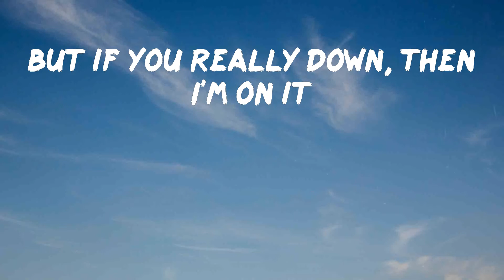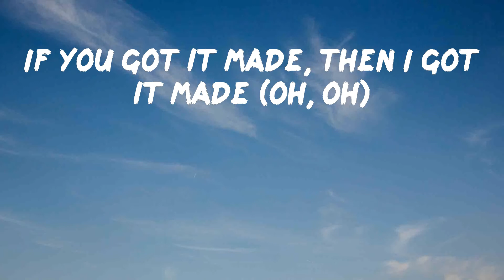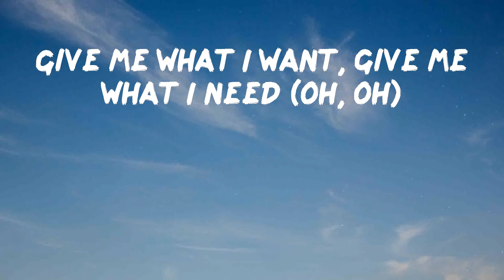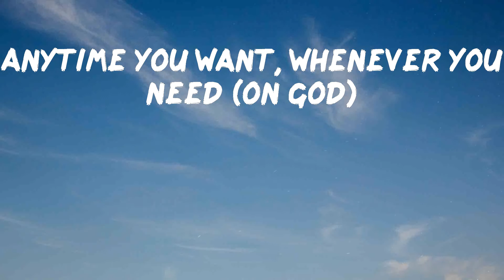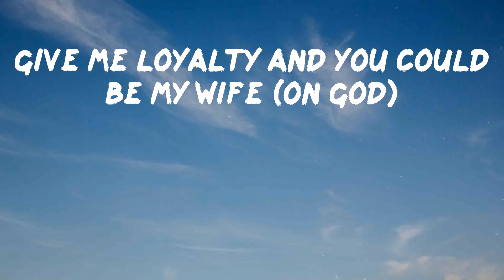Shenseea - R U That (feat. 21 Savage) (Lyrics) | Are you that hitta? Are you that hitta?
Shenseea - R U That (feat. 21 Savage)

Give it a try Shenseea - R U That (feat. 21 Savage)

Lyrics: Shenseea - R U That (feat. 21 Savage)
Whoa
Shenseea
Mmm, yeah
Are you that hitta that can fuck me right?
Are you that hitta that can last all night?
Are you that hitta that won't tell lies?
Are you that hitta? Are you that hitta?
Are you that hitta with the fun zone ting?
Are you that hitta who won't touch my friends?
Are you that hitta lick between my lips?
Are you that nigga in the street shit?
Are you the type to finally turn me to a freak bitch?
Are you the type that gonna lick it while I swallow it?
And you want my nookie? Good, you're gonna follow it (yeah)
Are you the type who gonna spoil me?
Or you gon' be another one that annoy me?
Say that right now and I'll avoid it
But if you really down, then I'm on it
If you gettin' paid, then we gettin' paid (oh, oh)
If you got it made, then I got it made (oh, oh)
Every other night, every other day (ayy, ayy)
Give me what I want, give me what I need (oh, oh)
Every other night, every other day (other day)
I'm that nigga, I can be whatever (21)
Anytime you want, whenever you need (on God)
Shawty a hustler, the female version of me
Got my bag with her nickname overseas (shh)
We took a trip to the beach just to feel the breeze (21)
Kissin' on her neck but she can feel it in her knees (on god)
Took her to Paris and I spent a couple G's
I spent a couple more because she valuable to me (no cap)
Trynna find a woman, don't lie and don't cheat (21)
Home cooked meal, make sure that I eat (21)
Are you the type of girl stay down and don't leave? (21)
Ride from the bottom to the T-O-P (straight up)
Are you that bitch that'll fuck me right? (21)
Shawty gang-gang, she gon' tap my knife (21)
We get pulled over, she gon' hold my pipe (21)
Give me loyalty and you could be my wife (on God)